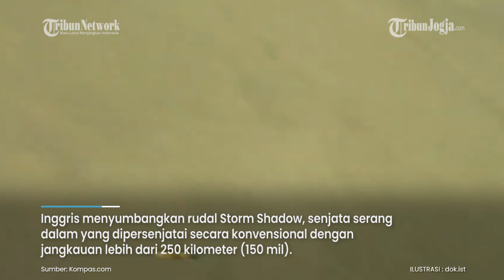Inggris Berikan Rudal Jarak Jauh ke Ukraina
Pemerintah Inggris mengumumkan pada Kamis (11/5/2023) bahwa mereka memberikan rudal jelajah jarak jauh ke Ukraina untuk membantu mengusir pasukan pendudukan Rusia.

Hal ini dilakukan tepat ketika Kyiv menunda kemungkinan serangan balasan lebih dari 14 bulan setelah invasi skala penuh Kremlin karena menunggu pengiriman lebih banyak senjata Barat.

Dilansir dari Reuters, Menteri Pertahanan Inggris Ben Wallace mengatakan kepada anggota parlemen bahwa Inggris menyumbangkan rudal Storm Shadow, senjata serang dalam yang dipersenjatai secara konvensional dengan jangkauan lebih dari 250 kilometer (150 mil).

Editor Video : Veri Vesiano
Narator : Noristera Pawestri
Editor Naskah : Noristera Pawestri
Produser : Ribut Raharjo
(vsn)